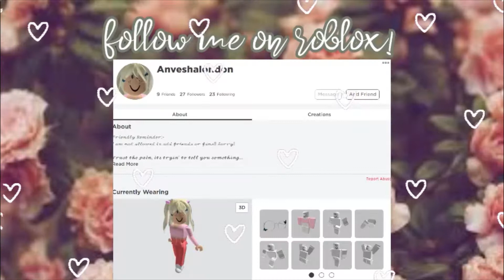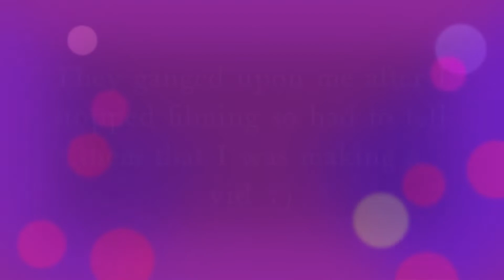Types Of People In Tower Of Hell | Tower Of Hell Funny Skit | Anvesha Awasthi